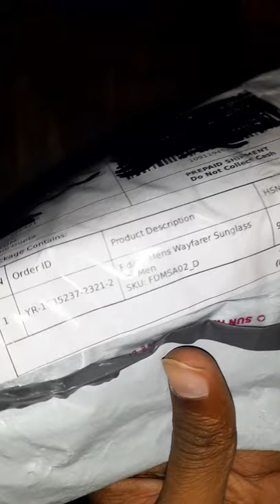Daily Unboxing #83 | Yaari ₹9 Sunglasses loot😱😱